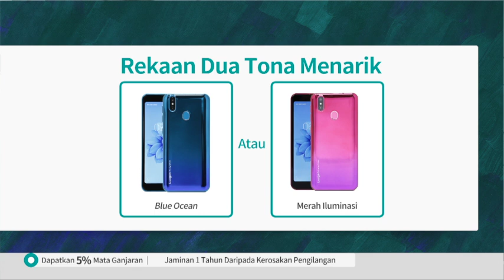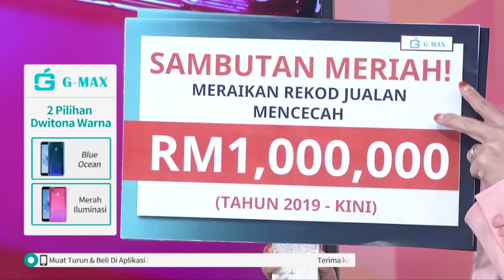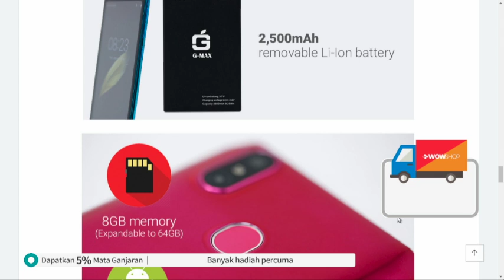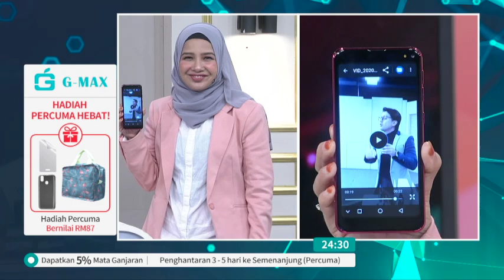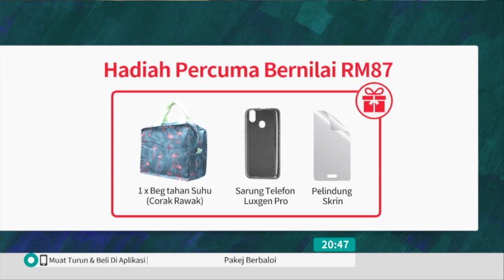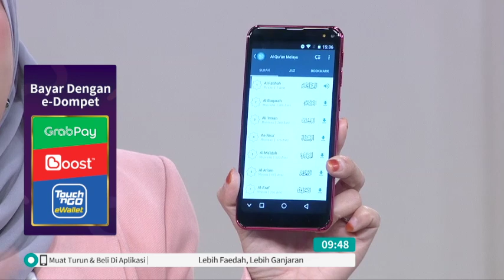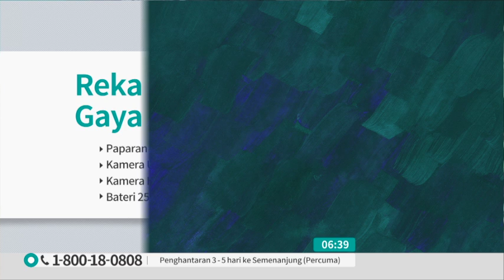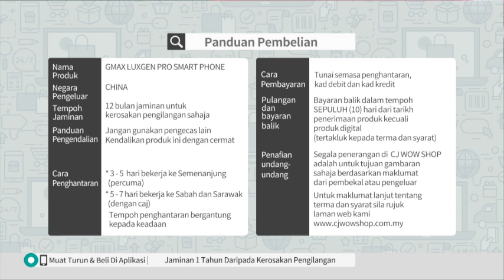GMAX LUXGEN PRO SMART PHONE S6 / TV9 / P5588 / 13 MARCH 2020